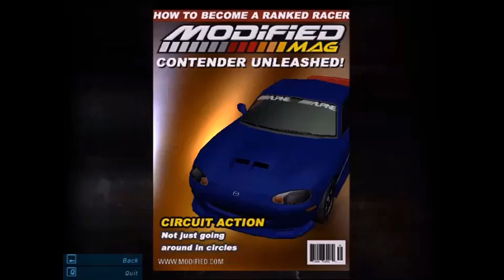Kupujem nova kola (Need For Speed-Underground) #2